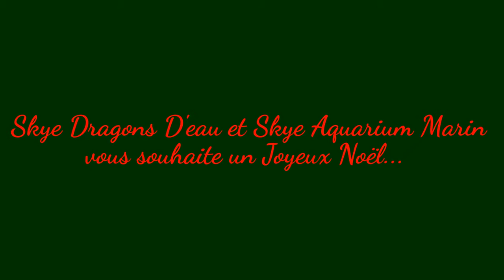Skye Dragons D'eau et Skye Aquarium Marin ( Joyeux Noël...)